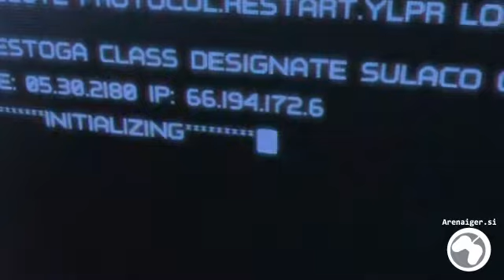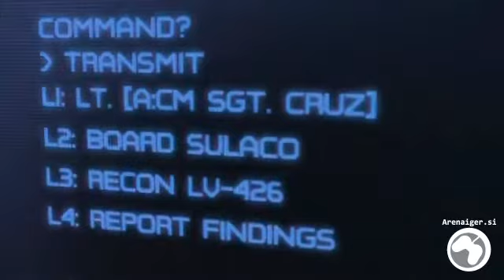Aliens - Colonial Marines E3 2011 Teaser